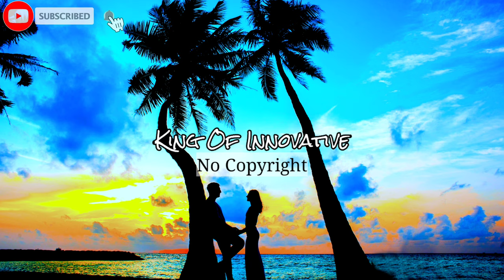Limujii - Sweet Talks (No Copyright Music) / Happy /Uplifting Background Music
Limujii - Sweet Talks (No Copyright Music) / Happy /Uplifting Background Music ~ Appropriate Credits Available ~It's very very Safe Music

Limujii - Sweet Talks [No Copyright Music] is free to be used and monetised by independent Creators on video content on YouTube & Twitch, without the fear of any Content ID or copyright claims.

• Licence:

Appropriate Credits 👇

Music promoted by King Of Innovative.

Appropriate credits 👆